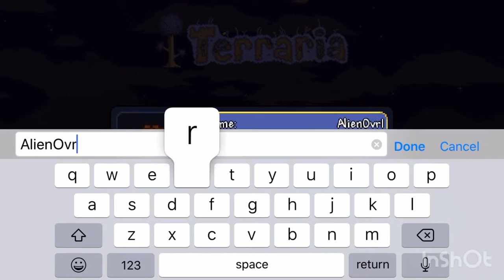Welcome to Earth - Terraria (part 1)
Today I play Terraria for the first time in 3 years and bring you along with me.